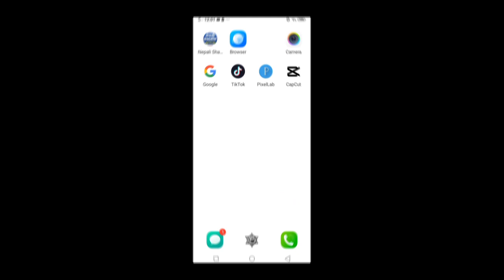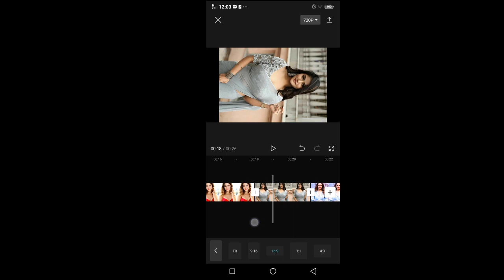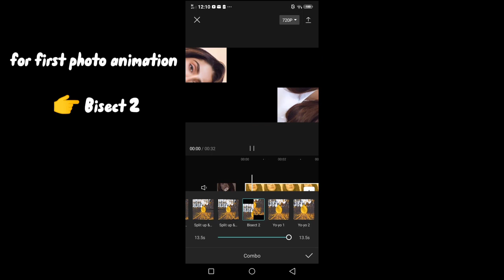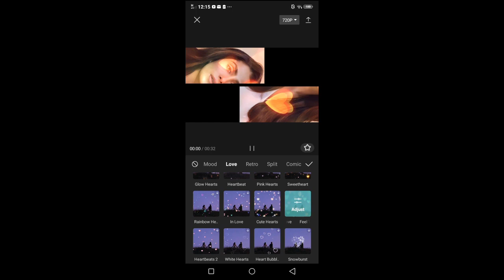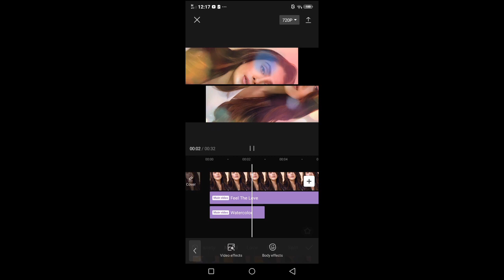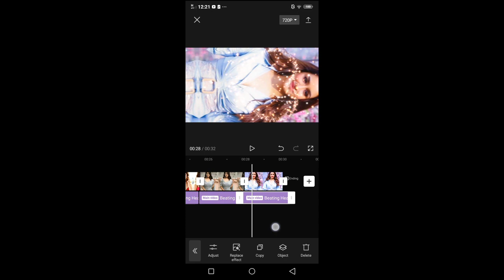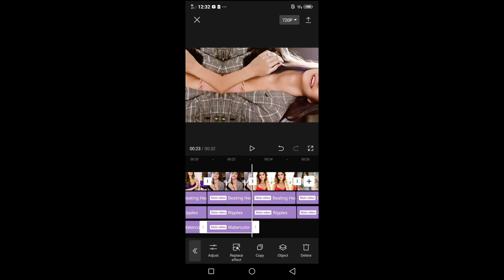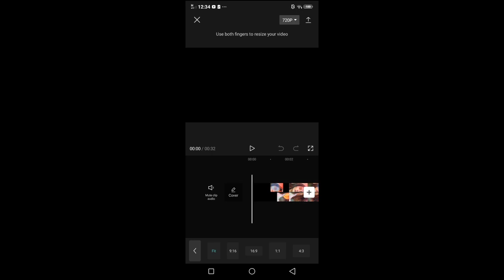tiktok trending video editing on capcut app|video transition capcut#capcut#youtube#tiktok